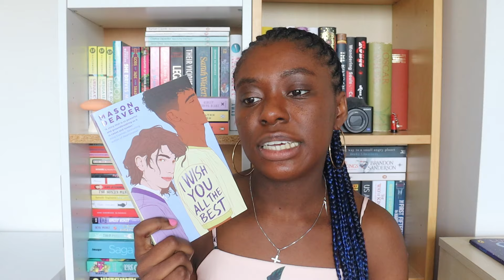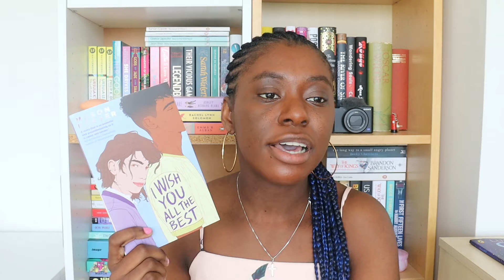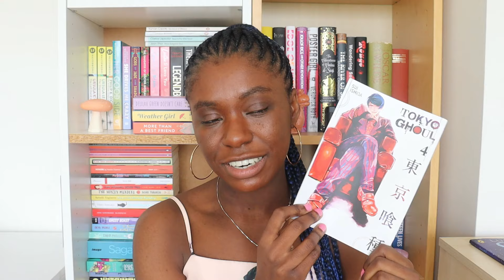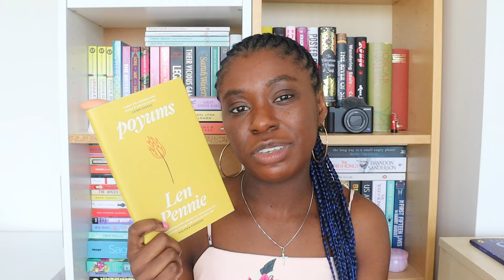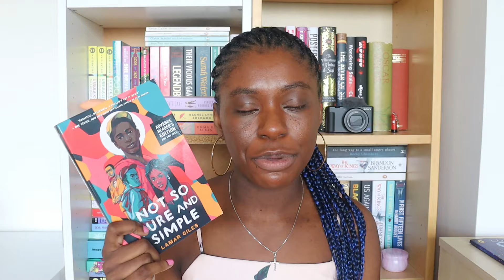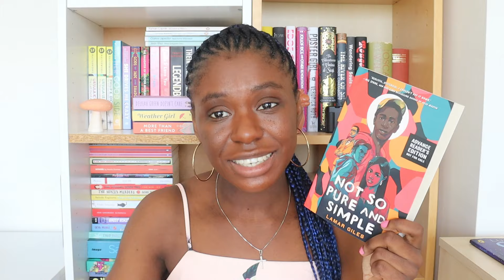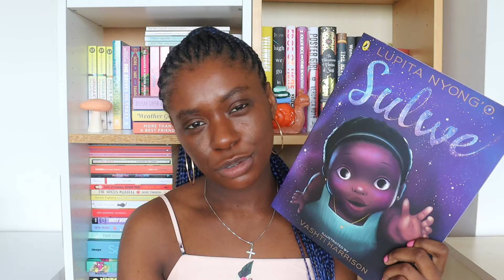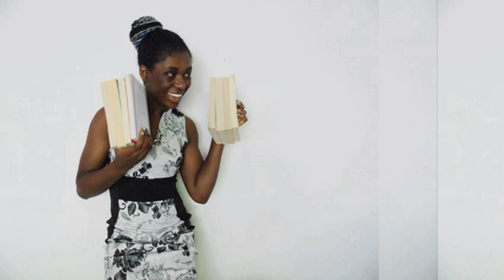Reading Wrap Up || Aussie Author, Heartfelt YA & Gothic Manga || June 2024 [CC]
Let's wrap up my thoughts on some recent reads 😊

📚 The Books 📚

Tokyo Ghoul vol. 4 by Sui Ishida
Poyums by Len Pennie
New Animal by Ella Baxter
Not So Pure and Simple by Lamar Giles
Sulwe by Lupita Nyong'o and Vashti Harrison
The Awakening of Ivy Leavold by Sierra Simone
The Education of Ivy Leavold by Sierra Simone
The Punishment of Ivy Leavold by Sierra Simone
Reclaiming of Ivy Leavold by Sierra Simone

⚡Content Warnings⚡

I Wish You All the Best: homophobia, transphobia, negative coming out experience, parents kicking you out, body dysphoria, depression, anxiety, panic attack, underage drinking, drinking pressure
Tokyo Ghoul vol. 4: violence, body gore, murder, fatphobia
Poyums: misogyny, depression, suicidal thoughts, pandemic, toxic relationships
New Animal: descriptions of dead bodies, grief, death (of a mother and more), suicide, body gore, drinking, disassociation, depression, BDSM
Not So Pure and Simple: blackmail, sexism, toxic masculinity, teen pregnancy, homophobia, sexual assault, toxic church culture
Sulwe: colourism (internalised)
The Awakening of Ivy Leavold: grief, murder, mention of death of a child, BDSM
The Education of Ivy Leavold: cheating, manipulation, BDSM
The Punishment of Ivy Leavold: implied rape, violence, death, fire, BDSM, kidnapping
Reclaiming of Ivy Leavold: sex post partum, BDSM

The audiobook service I use is libro.fm because every audiobook you choose / purchase supports an independent bookshop! If you sign up for libro.fm here, I also get a free audiobook

Hi! I’m Olivia-Savannah. I studied English Literature and Creative Writing at university, and work in publishing (Pan Macmillan, Tor). I’m based in London, the UK but I visit The Netherlands where some of my family live from time to time. I love reading, writing, travel, yoga and working out, cooking and baking. I enjoy reading all genres and age audiences. Nice to meet you x